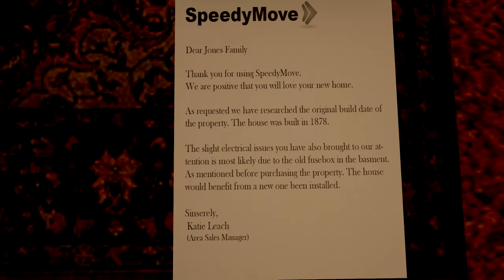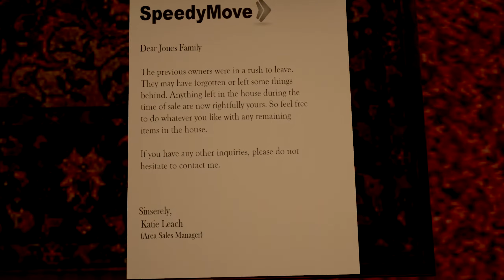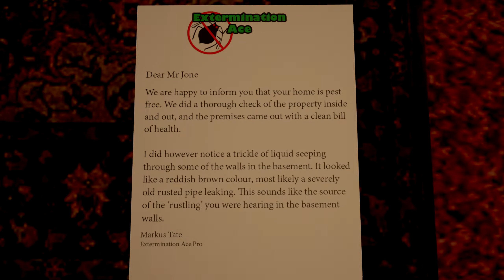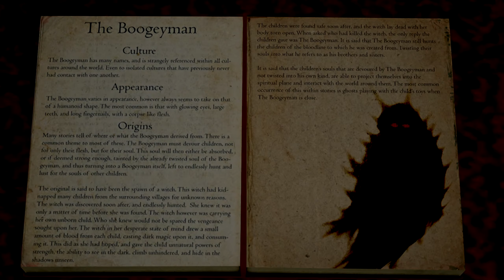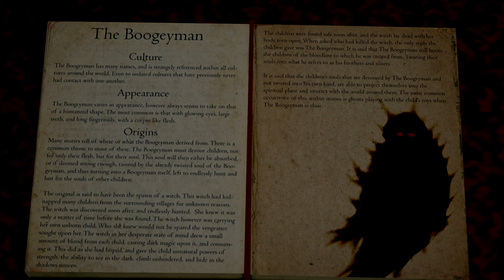Boogeyman | Full Playthrough | No Commentary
Live your childhood nightmare and try to survive against the Boogeyman. Equipped with only your flashlight, survive each night until the morning light.